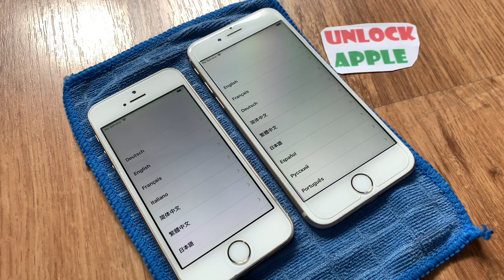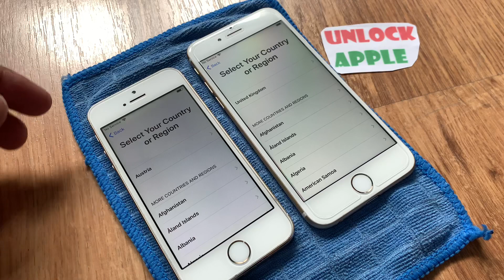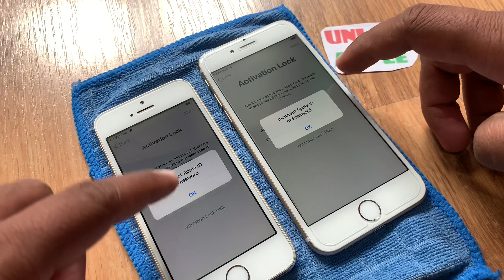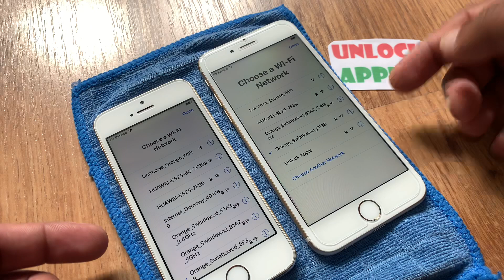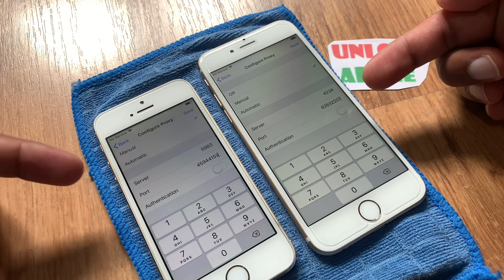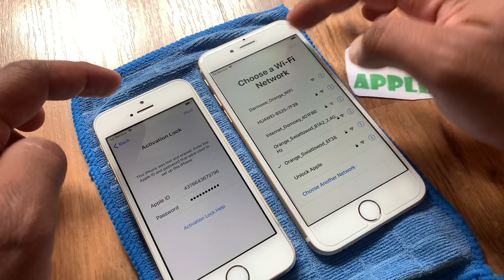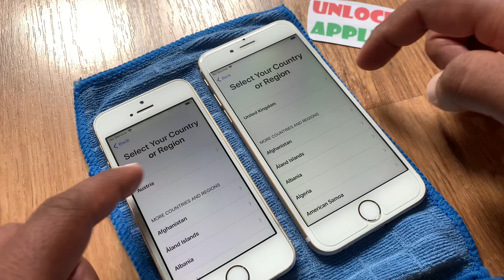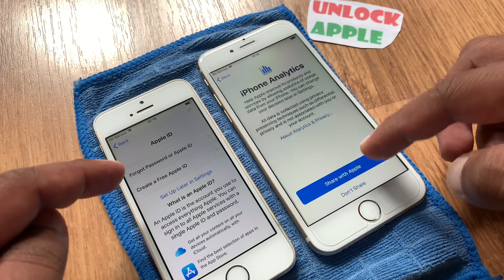iCloud Unlock Free 2024✔Bypass/Remove iCloud Activation Lock Any iOS 6,7,8,9,10,11,12,13 Hindi/Urdu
icloud unlock
icloud bypass
bypass icloud activation lock
activation lock
4ukey iphone xr
icloud removal
unlock activation lock iphone
passfab activation unlock
icloud activation lock bypass tool
4mekey icloud unlocker
bypass activation lock iphone 11
iphone bypass
icloud bypass tool free
tenorshare activation lock removal
mdm activation lock
ipad activation lock removal without password
apple activation lock removal tool
unlock ipad activation lock
unlock iphone locked to owner
unlock icloud account
remove iphone locked to owner
locked to owner iphone
tenorshare icloud unlock
appleid apple com activation lock
iphone locked to owner bypass 2022
apple id unlock
remove activation lock without previous owner
ipad locked to owner bypass free
tenorshare 4ukey icloud unlock
remove apple id without password
bypass icloud activation lock free
bypass activation lock iphone
free activation lock removal
4ukey icloud removal
unlock apple id without password
unlock mdm ipad
best icloud unlock service
icloud activation lock removal tool
unlock icloud locked iphone free
remove ipad locked to owner
bypass ipad locked to owner
iphone 13 icloud unlock
iphone activation lock removal free
icloud activation lock removal service
iphone 11 icloud bypass
icloud lock
passfab activation unlocker ipad
iphone 12 icloud unlock
iphone backup unlocker
icloud lock removal tool
icloudin
icloud activation bypass tool
tenorshare remove activation lock
4ukey activation lock removal
bypass iphone activation lock free
iphone locked by owner bypass
iphone icloud lock removal
apple icloud unlock
3utools activation lock
bypass activation lock ipad free
imyfone bypass
iphone lock to owner bypass
icloud unlock service near me
iphone lock to owner
iphone 12 activation lock bypass
bypass apple activation lock ipad
mdm locked iphone
iphone 13 pro max activation lock removal
remove apple activation lock
unlock ipad locked to owner
iphone bypass tool
iphone 11 locked to owner bypass
iphone icloud removal
checkra1n icloud bypass
iphone locked to owner bypass free
tenorshare activation lock
unlock icloud iphone 11
iphone 12 icloud bypass
ultfone activation unlocker mac
selling icloud locked iphone to ecoatm
tenorshare 4ukey activation lock
iphone icloud unlock service
icloud bypass free
remove activation lock ipad without apple id
iphone 11 icloud unlock free
imeidoctor
in box icloud removal
iphone 13 activation lock bypass
unlock iphone apple id
icloud unlock iphone 11
apple id removal tool
xtools icloud unlock
iphone 6 activation lock removal
icloud unlock all iphone ios 15.3
apple id unlock free
iphone locked by owner
icloud unlock bypass com
iphone icloud unlock free
unlock icloud locked ipad
doulci icloud unlocking tool
4ukey remove icloud activation lock
iphone 11 activation lock removal free
iphone locked to owner remove
activation unlocker
iphone 13 pro max icloud bypass
iphone locked to owner unlock
iphone 6s activation lock removal
icloud unlock iphone 13 pro max
all in one iphone lock removal tool
icloud unlock service online
ipod activation lock removal
4mekey activation unlocker
iphone